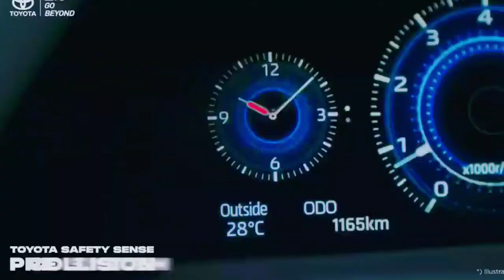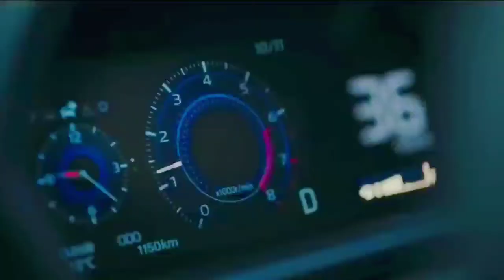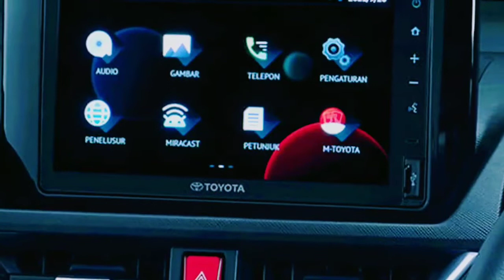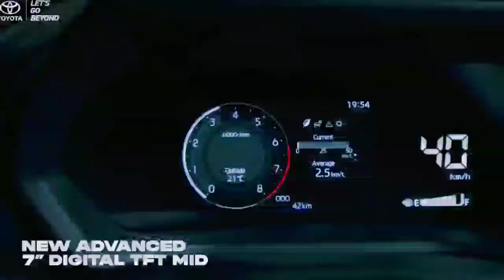2022 Toyota VELOZ 7Seater family MPV Launched in India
2022 Toyota VELOZ 7Seater family MPV Launched in India